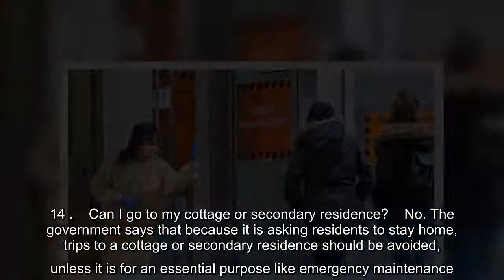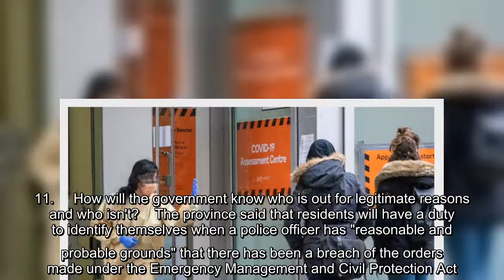News of enhanced public health measures to prevent the spread of COVID-19 in Ontario may have some r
News of enhanced public health measures to prevent the spread of COVID-19 in Ontario may have some residents wondering what is, and what isn’t, considered essential under the provincial government’s new regulations.